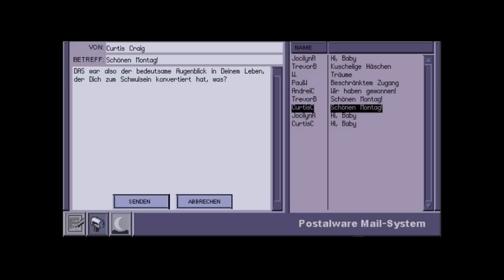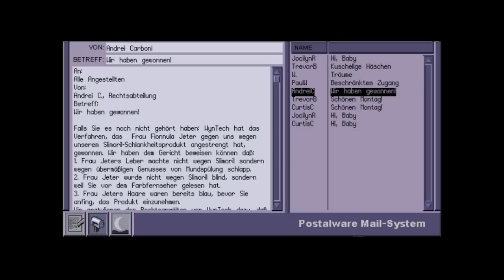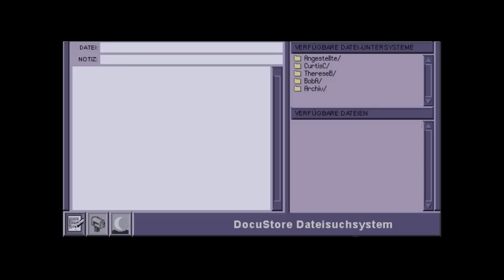Let's Play: Phantasmagoria 2 #2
Zweiter Part unseres Phantasmagoria LP. Wir sind mittlerweile auf Arbeit angelangt und müssen jetzt an einem Report weiterschreiben. Dabei passieren zum ersten mal komische Dinge, die auch etwas über Curtis' Vergangenheit Aufschluss geben.